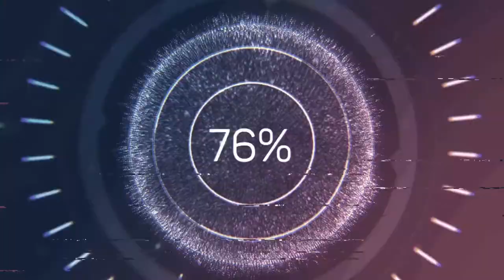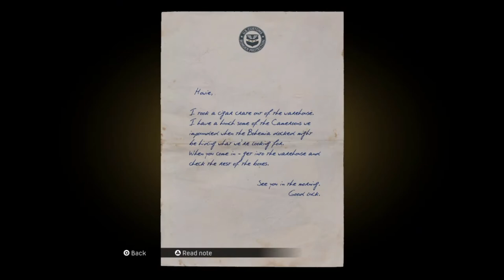THE DIAMONDS | MAFIA DEFINITIVE EDITION PART 14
WELCOME TO MY WALKTHROUGH OF MAFIA DEFINITIVE EDITION. JOIN ME AS I WALK THE STREETS OF 1930S LOST HAVEN AS TOMMY ANGELO. A TAXI DRIVER TURN MOBSTER WITHIN THE SALIERI CRIME FAMILY. THIS IS MY FIRST TIME WITNESSING THE STORY AS I HAD NOT PLAYED THE ORIGINAL VERSION. SO GRAB YOUR FEDORAS, CIGAR, AND TOMMY GUN BECAUSE IT'S GOING TO BE A LONG RIDE.